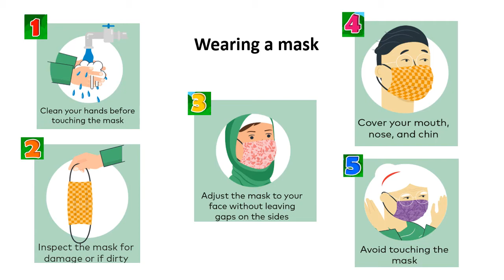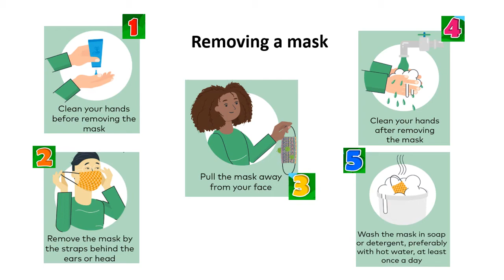How to wear a mask - Swahili